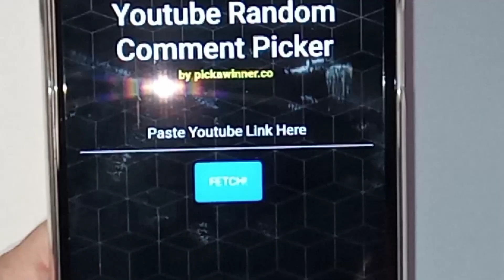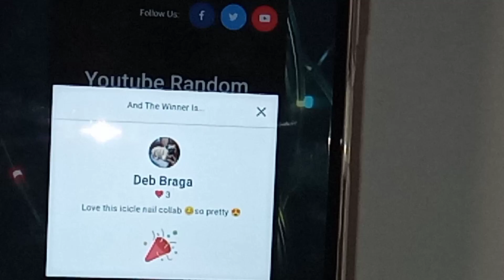NAIL SISTER COLLAB | WINNER THAT GETS PUT INTO A GROUP GIVEAWAY AND DRAWN BY HILLBILLYS CREATIVITYS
Todays video is the , SO PLEASE BE NICE IN THE COMMENTS OK NO THUMBS DOWN.

RULES
Giveaway Rules📃: 1) Use the secret word mentioned in the video. Yes, there is a "secret" 2) You must be publically subscribed to all 3) You must be 18 years or older, and have a mailing address in the lower 48 states us for now 3) YouTube is not associated with this giveaway, and cannot be held responsible for anything in it🚫. All products were purchased by myself 4) I am not responsible for any allergic reaction or sensitivity to any of the items in the giveaway🤕😥. Please check the ingredients before use. 5) I am not responsible for lost or stolen packages, or those damaged in transit📮✉🚛✈📬. Once the USPS takes possession, it is out of my control. I am unable to replace the products. 6) Once the winner has been announced🎉, they have 48 hours to get in contact with me📲💻. If the prize goes unclaimed, a new name will be drawn.

KERRIES SMELLIES
GSUK10

vicky10